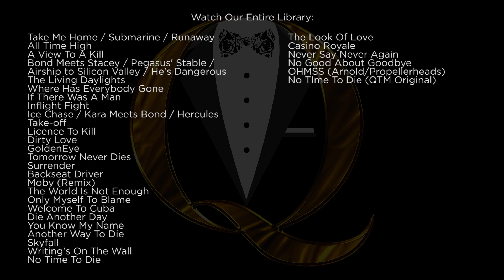Fight At Kobe Dock (You Only Live Twice) - James Bond Music Cover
Fight At Kobe Dock is from the 1967 film You Only Live Twice with Sir Sean Connery and composed by John Barry.